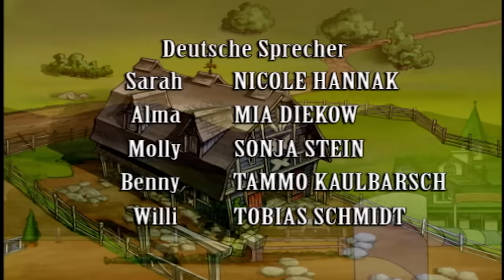Horseland Deutsch Neue Folge | Mikes Mode Misere | Horseland, die Pferderanch Staffel 1 Episode 23